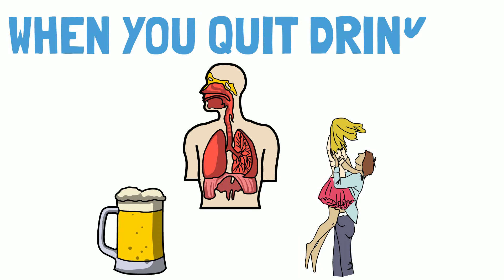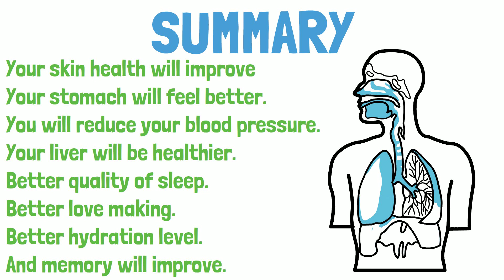what happens when you stop drinking alcohol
Alcohol plays a huge part in our society. Giving us the great feeling when it's consumed. It helps us lose in up social gatherings, to help us build courage to talk to that special someone. But what would happen to our bodies if we all of a sudden quit drinking alcohol? So today I will be going over what would  happen to your body after you quit drinking. So let's get started.
Starting out with the first 24 hours after you quit drinking. You will start to have mild alcohol withdrawal symptoms. Such as anxiety, sweats, shakes and headaches. Your craving for alcohol will increase and the feeling of fatigue and depression might begin.
After 72 hours from your last drink, the symptoms of alcohol withdrawal will begin to subside. Allowing you to take more control over your symptoms and you will be able to function more properly.
One week later, the majority of people can expect their symptoms to stop. For those people who are more severely affected. DT which stands for delirium tremens and severe alcohol withdrawal symptoms may continue. For those people, medical supervision is recommended when giving up alcohol.
One of the benefits of giving up alcohol for a week is that you will have a better quality of sleep. When you drink, you typically fall into a deep sleep. Missing the important rapid eye movement which is also known as REM sleep. While you are supposed to have 6 to 7 cycles of REM sleep a night. You would typically only have 1 or 2 cycles when you have been drinking.
Another benefit after you quit drinking is that you will be more hydrated. When you drink alcohol, you lose around 4 times as much liquid as what you actually drank.  The organs begin to take water from the brain due to lack of water in the body. This will result in dehydration, which can lead to headaches.
Two weeks later from your last drink, you will start to notice an improvement in your digestive system. Alcohol causes irritation in the stomach lining. Giving you symptoms of acid reflux, where stomach acid burns your throat. Eliminating alcohol from your body will relieve these symptoms after two weeks.
Drinking too much alcohol can increase your blood pressure over time. After 3 week giving up drinking, your blood pressure will begin to reduce. Reducing your blood pressure is important because it will prevent health problems in the future.
Finally after one month without alcohol. Your liver function will have a significant improvement. With your liver playing over 500 different processes, you give your body a better chance of converting food nutrients, removing contaminants, storing minerals and vitamins and other vital roles. You will even see an improvement on your skin because you will have a better hydration level.